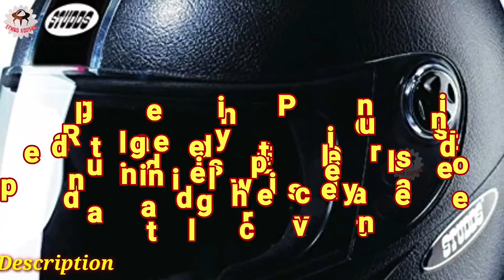Studds Chrome Economy SUS_CEBFH_BLKL Full Face Helmet